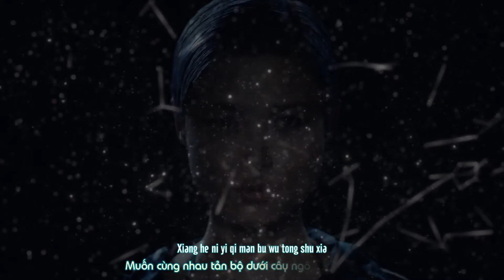[Vietsub + Pinyin] Lý Vũ Xuân - Hôm nay mưa, thế nhưng chúng ta bên nhau | 李宇春《今天雨，可是我们在一起》(MV)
Album 'Thịnh hành' 2017
Đây là lần đầu tiên trong mười hai năm Lý Vũ Xuân viết nhạc cho các bạn mê nhạc thân yêu của cô ấy, cô ấy đã viết nên một bản tình ca động lòng người. Thanh tân ngọt ngào trong bài ca phả vào mặt, khiến cho mỗi một người ở trong tình yêu không kiềm được nở nụ cười lên.

Là một trong những tác phẩm nặng kí của album sáng tác mới nhất đã chuẩn bị từ lâu và được mong đợi của Lý Vũ Xuân trong năm 2017, ‘Hôm nay mưa, thế nhưng chúng ta bên nhau’ được đảm nhiệm chế tác bởi tổ hợp sáng tác thiên tài nước mỹ NONFICTION từng nhiều lần hợp tác với những nhà âm nhạc thịnh hành trứ danh như Madonna, Janet Jackson, Chris Brown v.v, Lý Vũ Xuân điền lời và trình bày.

MV này tốn sáu tháng, do đội khoa học kĩ thuật Trung Mỹ vận dụng trí tuệ nhân tạo tiên tiến nhất - kĩ thuật nắm bắt biểu cảm mặt người 3D để trình diện. MV bắt tay với Intel Trung Quốc, lợi dụng kĩ thuật trí tuệ nhân tạo trình bày tình cảm nội tâm của Xuân Xuân, mang đến trải nghiệm âm nhạc kiểu mới.